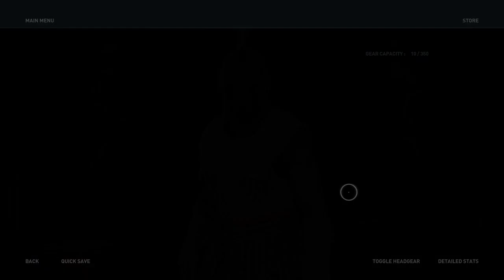Assassin's Creed® Odyssey_20221001053359